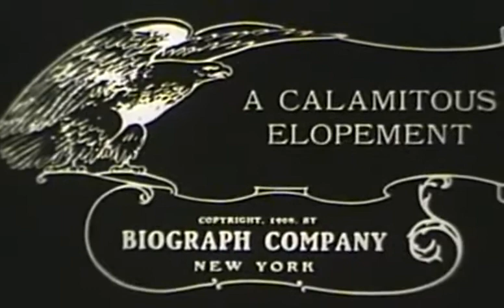"A Calamitous Elopement" (1908) D. W. Griffith Harry Solter, George Gebhardt, Robert Harron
"A Calamitous Elopement" (1908) director D. W. Griffith

A very young Robert Harron has a part as a bellboy, while D.W. Griffith has a role as a policeman in addition to the director's job.

Cinematography by         Billy Bitzer, Arthur Marvin
Starring                             Harry Solter, Linda Arvidson, George Gebhardt, D.W. Griffith, Robert Harron